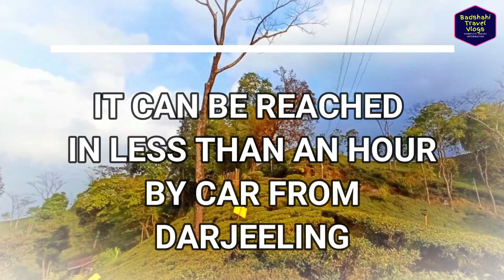Offbeat Tourist places Near Darjeeling │ North Bengal Tourist places │Homestay এর ফোন নম্বর ও খরচ সহ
Offbeat tourist places in Darjeeling, North Bengal tourist places:

At present, among the North Bengal tourist places , now people come to North Bengal tour or Darjeeeling tour the trend of tourists is increasing towards the secluded off-beat spots in North Bengal. Three popular off-beat spots near Darjeeling and Kalimpong are Kaffergaon, Lamadara & Pattabang in Tukvar tea garden. The natural beauty and the magnificent view of Kanchenjunga fascinates everyone. It would be nice to take a walk along the winding mountain path or through the tea garden or spend time along the mountain river. These offbeat spots under North Bengal tourism are a nature lover’s paradise. So you can enjoy it as a weekend trip also.

Where to stay  :
There are several home stays to stay in Kaffergaon , Pattabang and Lamadara homestay. Package per person per day including food and drink.

How o reach :
The nearest railway station is NJP, which is about 100 km from these spots.There is also the option of renting a car directly from the NJP railway station or Bagdogra airport or sharing car if you want to come at a slightly lower cost. It will take approx four hours.

Credit :
Video Link:     • INOSSI - Sad Sky ...

Also thanks to Narayan Tourism, Kaffergaon Homestay, Lamadara Homestay, Mitma Homestay, etc for some images and video footage.